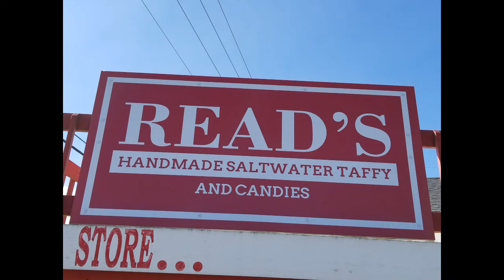Lincoln City, OR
Spent a couple of days in Lincoln City, OR. Beautiful coastline!